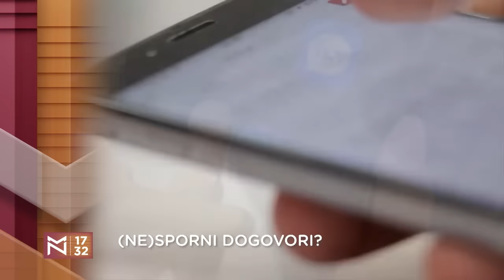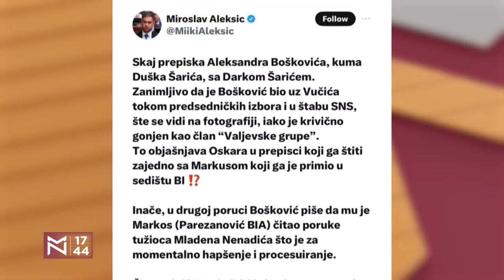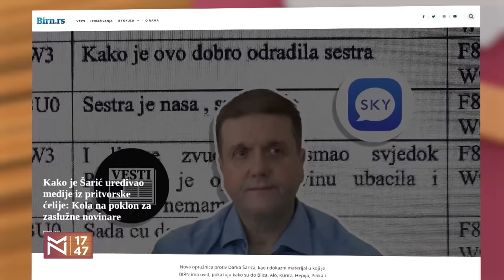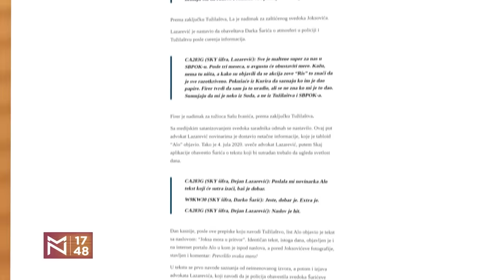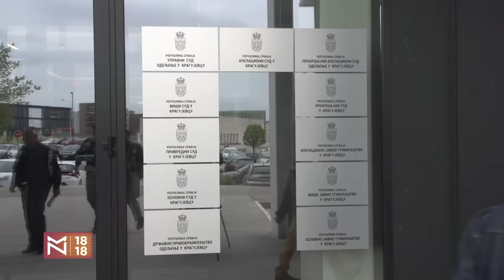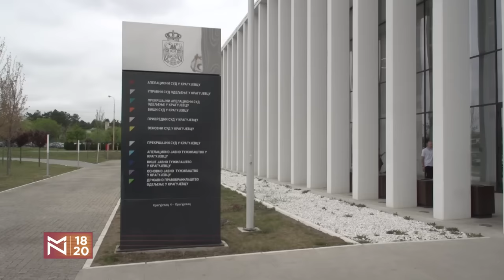Miodrag Majić o dodiru kriminala i države i ceni istupanja